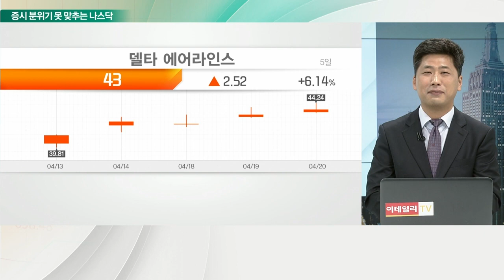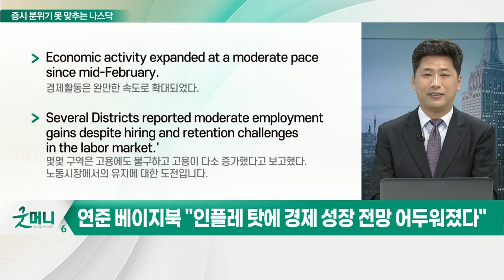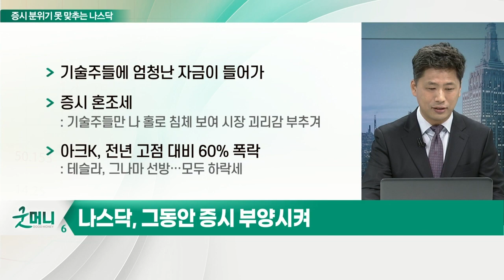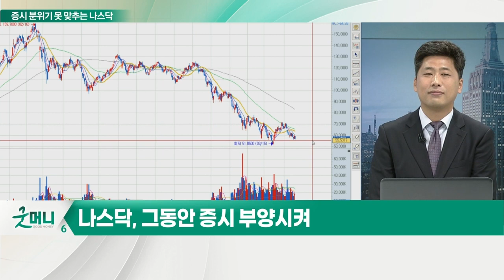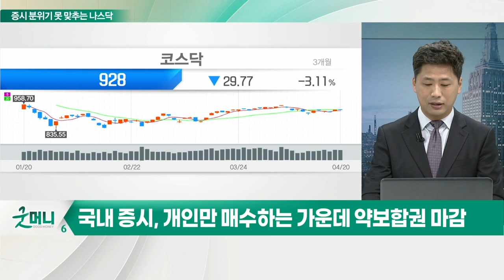아크의 아픔·기술주 침체, 증시 분위기 못 맞추는 나스닥_김선규의 왓츠업 (20220421)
- 테슬라, 1분기 매출 전년동기 대비 81% 증가
- 연준 베이지북 "인플레 탓에 경제 성장 전망 어두워졌다"
- 샌프란 연은 총재 "미 주요금리, 연내 2.5%까지 인상될 것"
- 나스닥, 그동안 증시 부양시켜
- 美 연준, 베이지북 발표
- 국내 증시, 개인만 매수하는 가운데 약보합권 마감